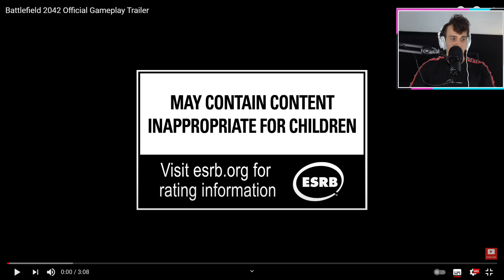BATTLEFIELD 6 GAMEPLAY TRAILER REACTION!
👍 Drop A Like For MORE Battlefield 2042 Videos!